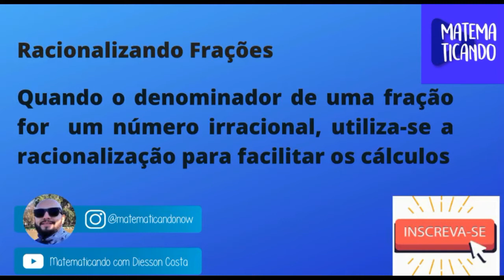Estudo de frações Parte V, racionalizando frações.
📢📢🤟 Esta aula é a nossa quinta parte sobre frações. Falaremos sobre racionalização de frações. Vou tirar suas dúvidas sobre a racionalização de frações. Então, papel e caneta na mão pra conferir todo esse conteúdo!

Caso não assistiu a parte IV de frações , o vídeo está no link a seguir: